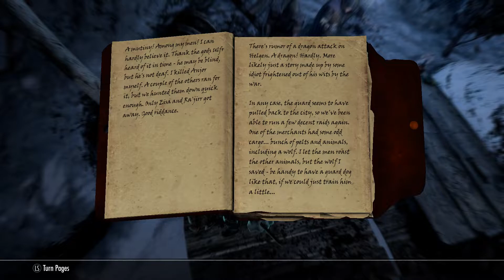The Elder Scrolls V Skyrim Anniversary Edition Survival Mode Lets Play Part 34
romancing janessa